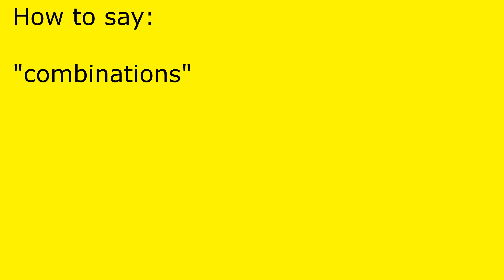How to pronounce combinations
combinations pronunciation.